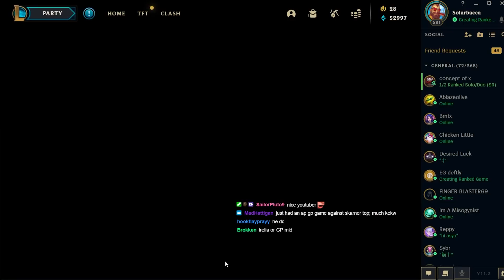WHAT HAPPENS WHEN THE RANK 1 GANGPLANK PLAYS VS C9 PERKZ AND ZVEN